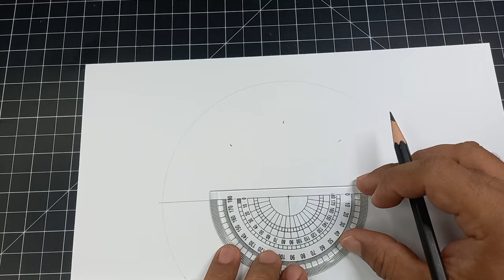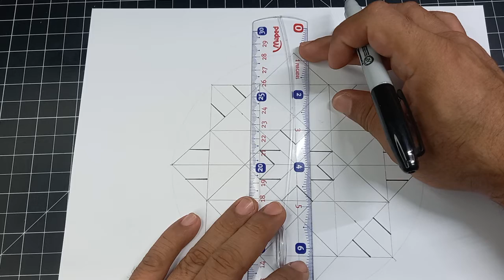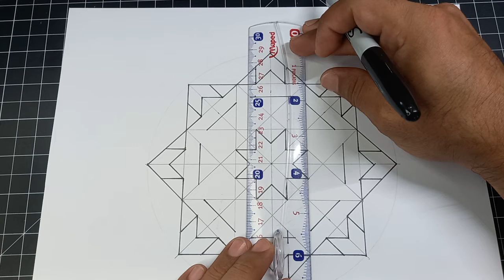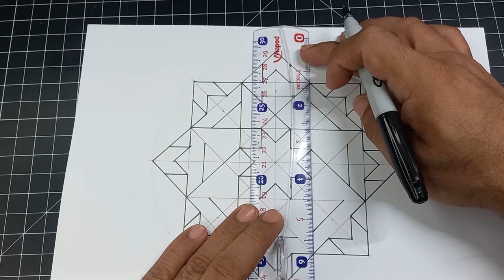teselado octagonal con cuadrados y muchas líneas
Hola a todos, aquí les dejo un teselado más iniciando con un octágono y después formando cuadrados, trazar muchas líneas y lograr una bella imagen. Mucha suerte y bendiciones, cuídense mucho siempre.